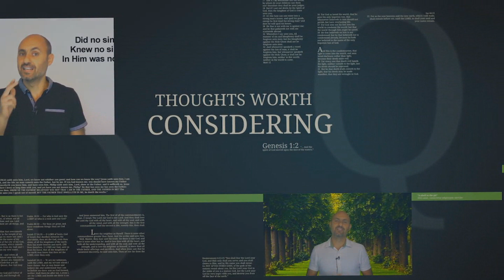Challenge Re Faith & Salvation - Episode 7 - Imad Awde